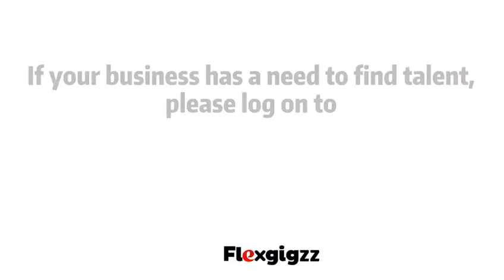Employer video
Good talent is the fundamental driving force for the development of an enterprise.

Has your company been underfunded as a result of the pandemic?

Join us to recruit part-time staff.
Create a variety of modes of recruitment services to meet the diverse needs of recruitment.
This includes video interviews, voice chats, and online offers.

If your business has a need to find talent, please log